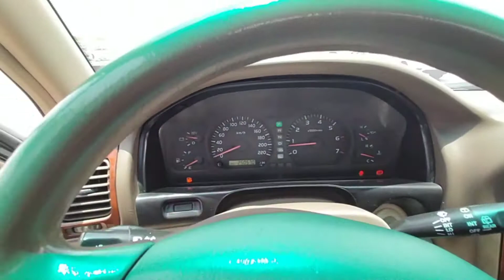Inspected - Toyota Landcruiser 2002 I AutoHub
Inspection Complete!
Car model: Toyota Landcruiser 2002